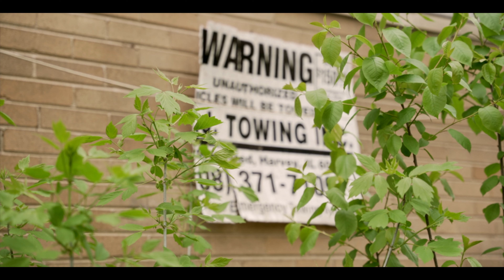KINGJAY052 - NAW FR (Official Video) (Shot By @Ameer_YD) (2022)